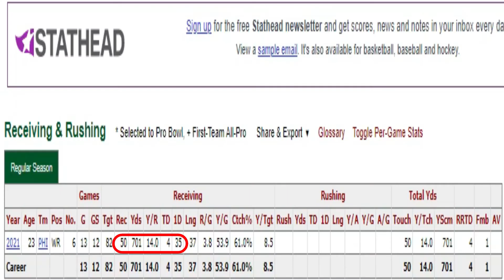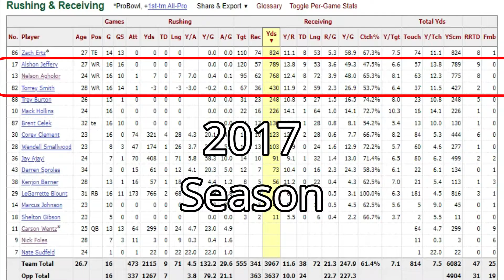Quez Watkins Placed on NFL Reserve Illness List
Quez Watkins placed on the NFL Reserve Covid 19 List. Not exactly the news I wanted to hear. What do the Philadelphia Eagles do at WR if Quez Watkins can't go? We're going to need Jalen Reagor, JJAW, Greg Ward Jr., or John Hightower to step up.

Ultra Game NFL Men's Fleece Hoodie Pullover Sweatshirt With Zipper Pockets